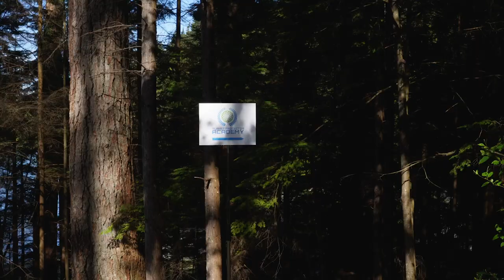Planet Protector Theme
Planet Protector Theme song from DreamRider Productions' Planet Protector Academy programs

Music & Lyrics by: Vanessa LeBourdais
Additional lyrics by: Ian Gschwind

PERFORMERS/MUSICIANS
Vocals: Vanessa LeBourdais
Background vocals: Talia Cappiello, Jazzy Knight, Avery Liu, Sophie Mercier, Katherine Mezei, Megan West
Musicians: Diane Lines (keyboards), Gabriella LaGauche (bass), Tony Chamberlist (drums, percussion, programming), Tim Porter (guitars)

Actors: Ian Gschwind, Sara Holt, Vanessa LeBourdais, Tia Gschwind
Apprentices actors: Amarya Amro, Mia Chrostowski, Tianna Doquiatan-Worrall, Lashyla Louis, Hana Nabirahni, Curtis Wong, Irvin Wong

- Produced with the co-operation of the Union of B.C. Performers –

CREW
Producer/Director - Vanessa LeBourdais
First Assistant Directors – Jeremie Azencot
Cinematographer - Nathan Frost
Editor - Steph Clarke
Animation, effects - Michael Mann
Costumes - Sara Holt
Production Coordinator - Jenn Hogg
Makeup, wigs - Annie Lefebvre
Thank you to the following for their participation:
- City of Port Moody
- Metro Vancouver & the staff of Belcarra Regional Park

We acknowledge the financial support of:
- The Province of British Columbia
- Creative BC & BC Music Fund
- BC Ministry of Sports, Recreation & Culture
- TELUS Community Board, Victoria
- TELUS Community Board, Vancouver